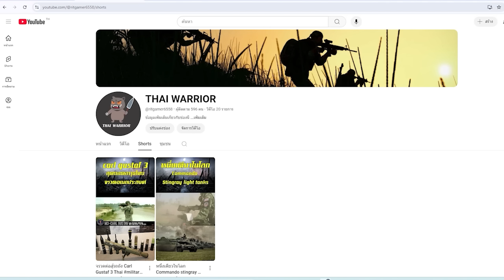รัสเซียโงหัวไม่ขึ้นเจออาวุธแบบใหม่ยูเครน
กองทัพรัสเซียได้สูญเสียรถถัง และยานเกราะจำนวนมาก จากการเข้าตี ส่วนทางฝั่งของยูเครนพบว่ามีการใช้งานอาวุธชนิดใหม่